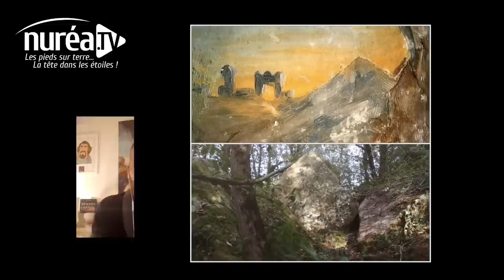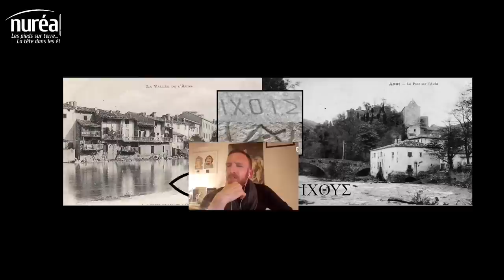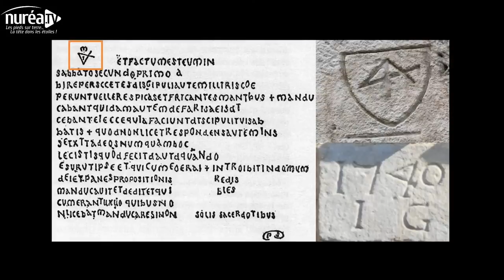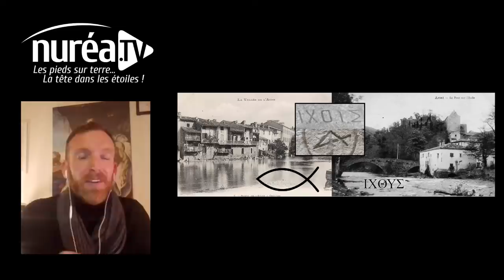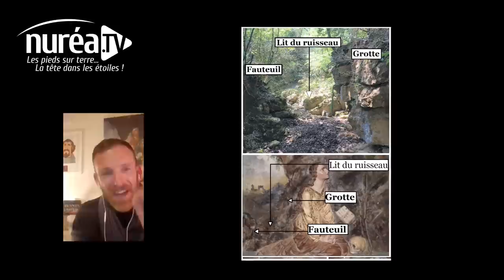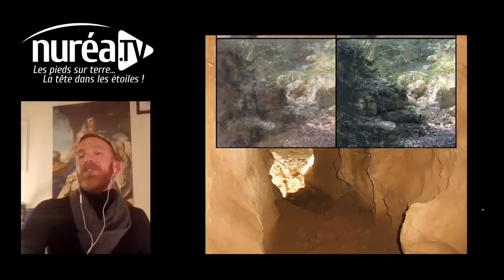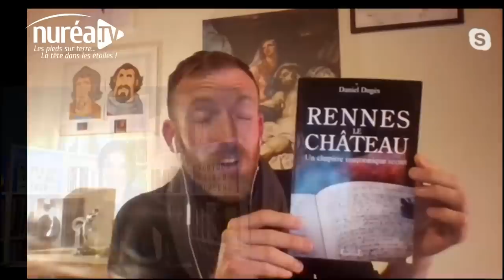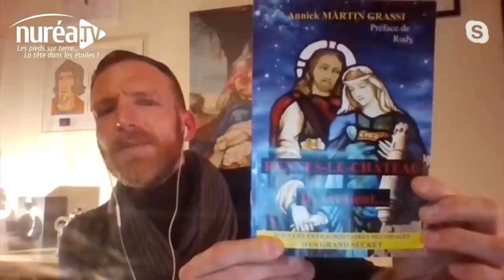« Rennes-Le-Château : Game Over » avec Rudy Jacquier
Émission diffusée en direct le jeudi 27 février 2020 à 20h30

Lors de cette émission, je recevrais Rudy Jacquier sur l’antenne de Nuréa TV pour revenir avec lui sur son troisième et dernier ouvrage consacré à l’énigme de Rennes-Le-Château.

« Troisième et dernier acte de la trilogie. Game over, sonne comme un coup de semonce annonçant indubitablement la fin de la partie commencée dans les Sources I. Les derniers jalons manquaient, les voila maintenant en pleine lumière, éblouis par le flambeau que nous cherchions depuis tant d'années. Ce livre s'efforcera de révéler l'emplacement de ces derniers mis en place à travers les siècles. Ne manquait alors plus que l'ultime clef permettant leur unification, seul moyen de faire enfin jaillir l'Éternelle Vérité... Et si ce livre était celui qui prouvait enfin la véracité de la légende de Rennes-le-Château ? Cet ouvrage perce enfin le secret des ultimes arcanes fondatrices de cette fabuleuse affaire... De Rome à Rennes-les-Bains, en passant par les falsifications de Pierre Plantard, revivez la création extraordinaire de cet Escape Game d'avant l'heure édifié dés le XVIIe siècle puis achevé en 1967... Suivant la même méthodologie de décodage et de vérification sur le terrain que les deux premiers ouvrages, cet ultime opus permettra au lecteur de marcher dans les pas des premiers codeurs du XVIIe siècle puis dans ceux de l'Abbé Boudet, véritable instigateur du codage moderne permettant,enfin, de parvenir aux portes de l'ultime solution. La révélation est là... Fin de partie. »

Vous souhaitez commander les livre de Rudy Jacquier ? Voici quelques liens utiles :

Rennes-le-Château les Sources
Rennes-le-Château " Les Sources 2 "
Rennes-le-Château Les Sources 3 " Game Over "